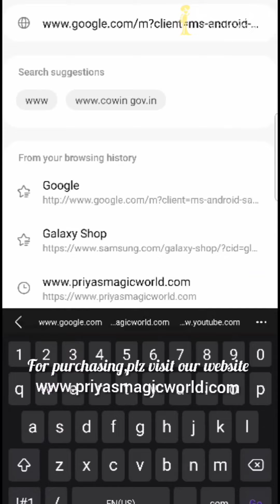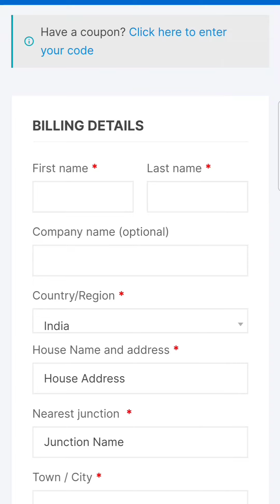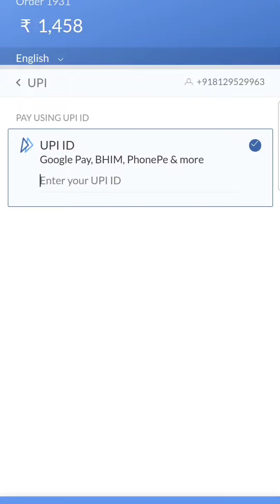വിലക്കുറവിൽ 💯ക്വാളിറ്റി ഉള്ള Georgette Kurtis|Party wear,Daily wear&College wear collections| 499/-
✔️All type kurtis are available in our Boutique
✔️All India Shipping
For purchasing 👇

Priya's Magic World
Online boutique
Kumbanad, Pathanamthitta
689531.